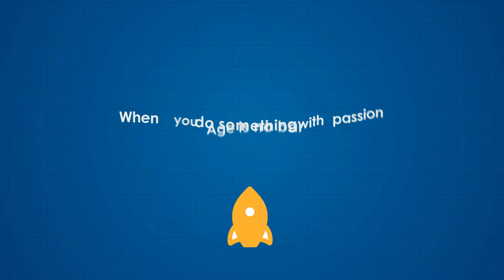How to Draw Snail | কিভাবে সহজে শামুক আঁকা যায়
Drawing  on Opportunities For Kids :  Step by Step drawing tutorials and drawing lessons for kids of all ages. There are lots of different categories to choose from: how to draw animals, how to draw Halloween much more . No use to be have strong artistic skills to draw nice drawings . you just have to be concentrated and follow our short easy drawing steps and tips .

About Opportunities For Kids : Opportunities For Kids, established on July 2018 , is an free online skill development platform for children aged between 4 to 18 years old. We are working to ensure that every child of Bangladesh learn one out of the 12 skills that we are teaching through our platform. We are providing online-based services to kids and teenager. Kids and teenager can practice watching our online tutorials for free. Also helping to increase the school's skill through field work.

We've made YouTube channels for our super kids, and we are providing them video based on different skills made by our frogees. Which allows children to select video according to their preferred skill and helps them to improve skills. Besides, we also have FaceBook Group and Pages. Currently our tutorials are being offered on page,group and YouTube channels.

For free. For everyone. Forever.